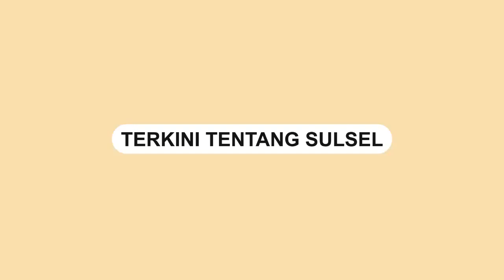Detik detik Penyelamatan Seorang Nelayan dari Pusaran Air Laut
Dalam video tampak seorang lelaki nelayan terjebak di tengah-tengah pusaran arus laut.

Perahu nelayan tersebut sudah terbalik dan ikut berputar-putar terbawa pusaran air laut.
Video terkini dan terbaru..